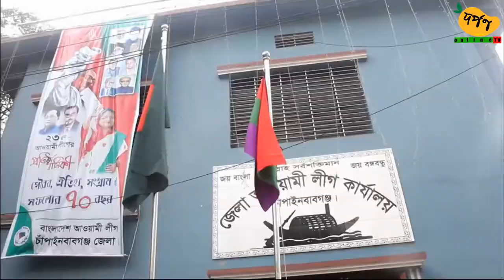Darpon TV News 06 07 2019